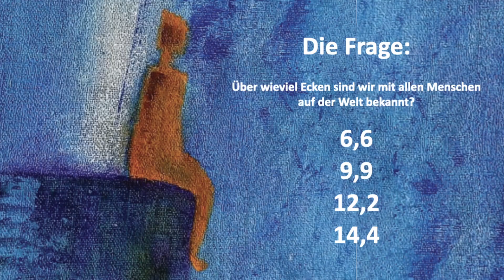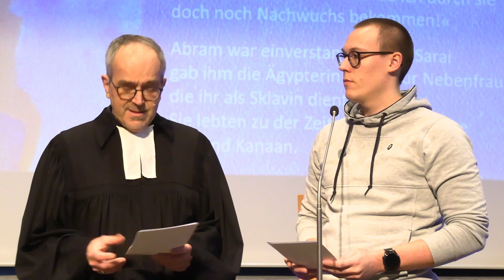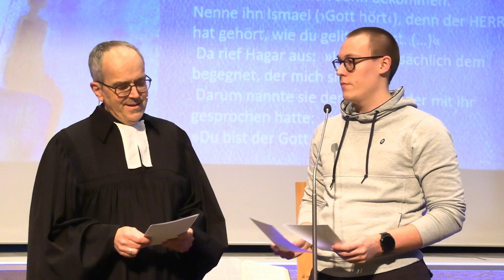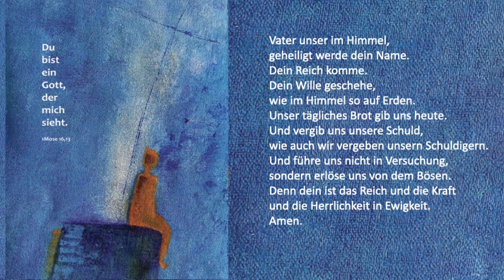GottesdienstGemeinsam vom 05. Februar 2023 (Kirche Moers-Hochstrass)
Gott sieht dich und mich an und lädt uns ein, seinem Blick zu folgen. Mit seinem Blick leitet er uns in das Leben unserer Menschengeschwister. So fordert diese Jahreslosung uns heraus, Verantwortung zu übernehmen. Was das bedeutet? Einfach reinschauen! Zur Vertiefung des Themas schaut auch mal in die Gottesdienste vom 28. Februar und 14. März 2021.